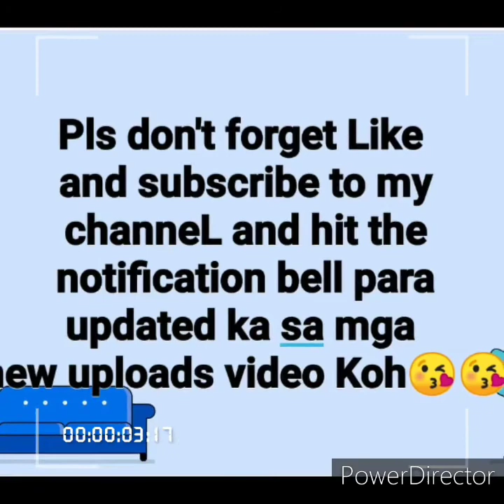WELCOME TO NENENG & JOSEPH GARDEN TOUR 💙💙💙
Hello Everyone!

Hope nasa good health and safe Po tayong lahat , as always 💙
For today's video Po ay esi share ko Lang Yung tour ko sa Garden nang pinsan ko.
NENENG & JOSEPH GARDEN 💙💙💙

lezz goooo 😍😍😍

no music infringement intended.
music is for background purposes only.